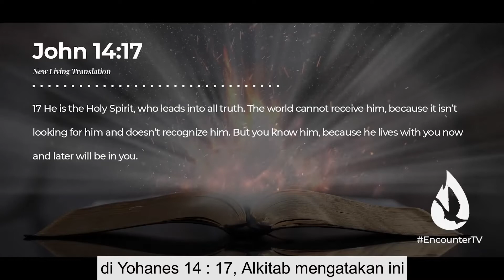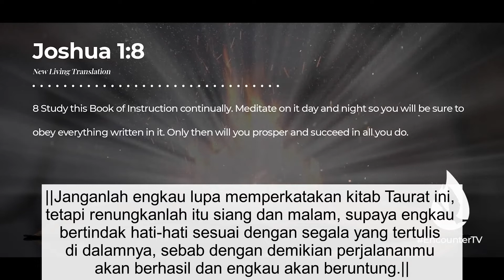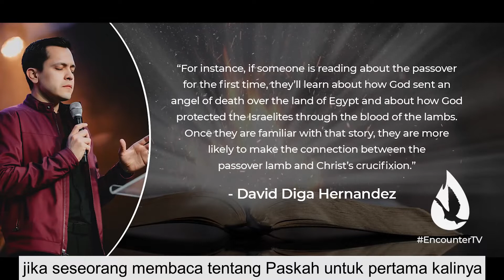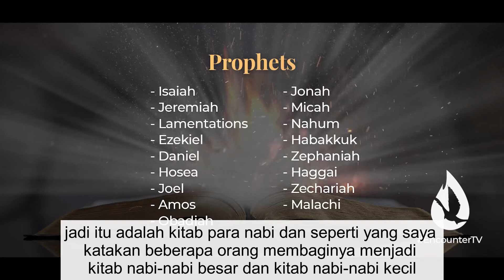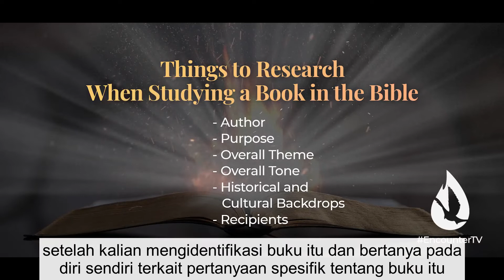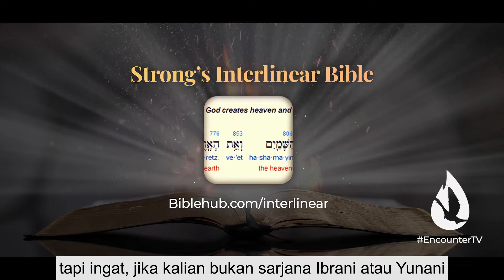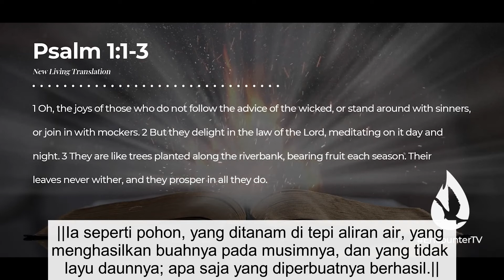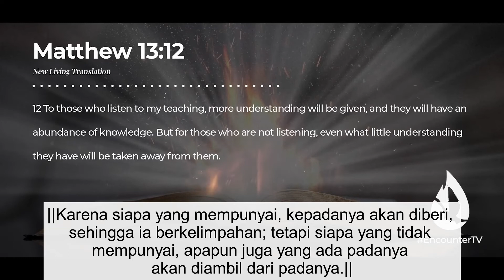5 Kunci Sederhana Belajar Alkitab - David Diga Hernandez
Bagaimana mempelajari Alkitab? Setiap orang percaya dapat mengetahui jawaban sederhana untuk pertanyaan itu. Pelajaran ini akan menunjukkan kepada Anda bagaimana mempelajari Alkitab menggunakan metode Belajar Alkitab sederhana dari David Diga Hernandez. Berikut adalah 5 kunci belajar Alkitab sederhana untuk bertumbuh dalam wahyu ilahi dan pemahaman Anda akan Firman Tuhan. Roh Kudus akan membuat pelajaran Alkitab Anda menjadi hidup!

Bermitra setiap bulan dengan David Diga Hernandez dan Steven Moctezuma di sini

David telah membuat tes karunia rohani berdasarkan Alkitab yang akan membantu menemukan karunia rohani Anda